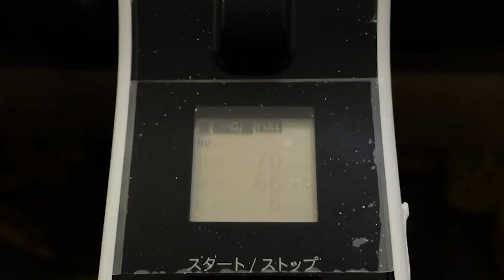#024 初心者アイスホッケー 爆速スナップショット！アイスホッケースクールVlog成長の歩み。アイスホッケーレッスン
元日本代表アイスホッケー選手がスナップショットを解説。
現代スティックのテクノロジーに合わせた効率の良いシュートフォーム。
■個人を対象にマンツーマンのアイスホッケーレッスンを開催中。
動作解析を行い、2ヶ月で63㌔→95㌔に球速アップ
・東京都渋谷区初台 Gliceアイスホッケースタジオ
・東京都江戸川区ユーロスポルト
・zoomオンラインレッスン

４歳からアイスホッケーを始め、３０年間、国内・海外でのプレー経験。
・王子イーグルス
・東北フリーブレイズ
・アメリカトライアウト
・チャイナドラゴン
・アニャンハルラ

用具マニア
小学校３年生で、スケートのメンテナンスを始め、プロでも１０年間、自分で用具の研磨・メンテナンス・セッティングを行ってきた。

現在は、競技転向しRedBullアイスクロス選手として活動している。
日本代表